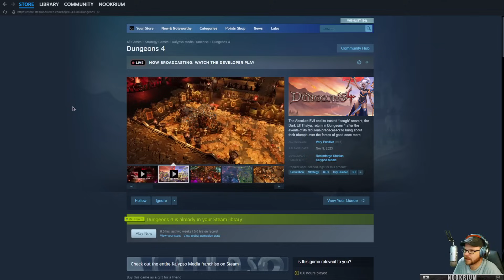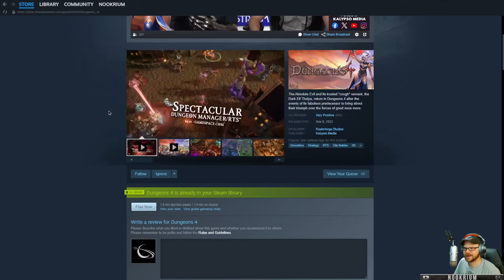Dungeons 4 - (Dungeon Keeper Style Fortress Builder)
Build a cozy and comfortable Dungeon to suit your creatures’ needs and rule over them, then send them out into the Overworld to kindly remind the good people living there that the Absolute Evil rules over their lands.